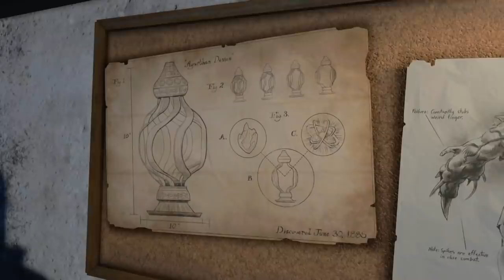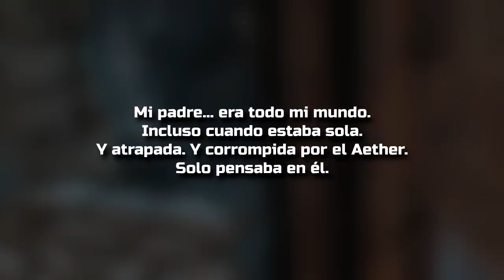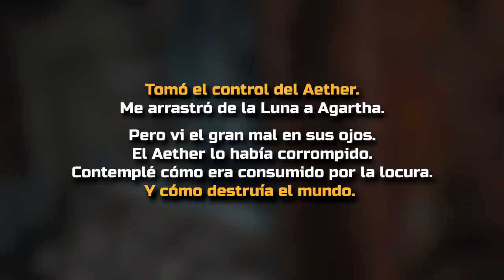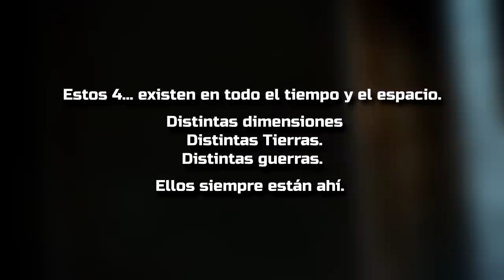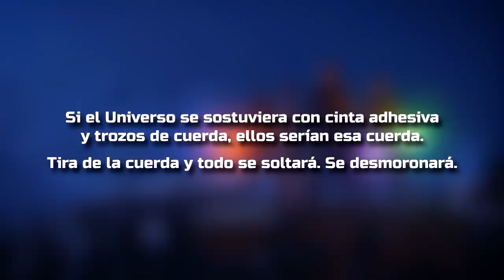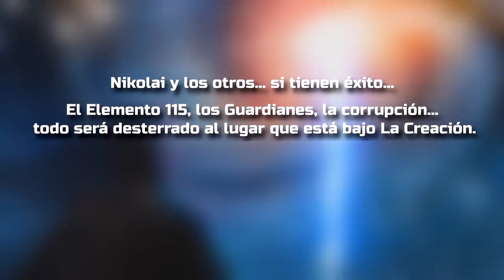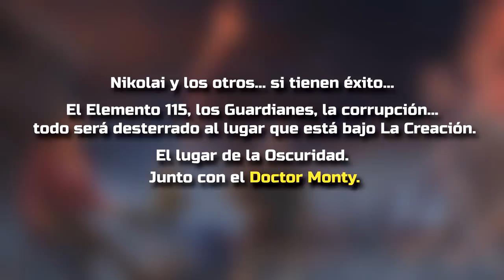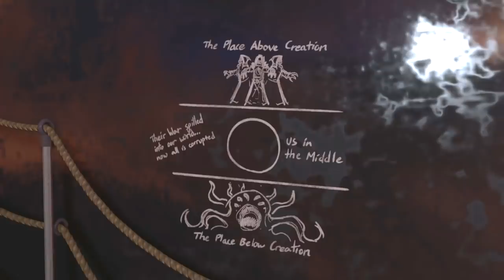LOS VICTIS Y MONTY ESTÁN EN EL AETHER OSCURO || ¿DLC5 DARK AETHER? (Radios Tag Der Toten #3)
Nuevas radios de Tag der Toten apuntan al Aether Oscuro como posible ubicación del DLC5. ¿Tendrán los Victis su digno final? ¿O han sido abandonados realmente en la oscuridad?

🎵 Attack on Titan S3 OST + Gate of Steiner

🔥 RESPECTO AL CANAL: ¡Hola! En este canal podrás encontrar teorías, explicaciones, pistas, radios, códigos e Easter Eggs de la Historia Zombie, principalmente la de Treyarch y la saga Black Ops. En la página principal podrás encontrar listas de reproducción para acceder rápidamente a los vídeos del mapa deseado.

Youtube no es un trabajo para mí y aprecio más la calidad que la cantidad. Es por ello por lo que habrá temporadas en las que pueda dejar de subir contenido y otras en las que contemos con vídeo diario. Asimismo, además de Historia Zombie pura y dura, también podrás encontrar divertidos Gameplays no solo en Zombies, sino también en Multijugador y Blackout. Destacar especialmente la serie de Aventuras (en zombies) y El Camino del Noob (en multiplayer), donde las risas están aseguradas.

¡Gracias por leer y bienvenido!

Gracias a todos los que han apoyado este canal. En especial agradecer a Innfer, Verruckt, Roberto, Wicho, Vesk, Lalo, Jaydex y todos a los que YouTube me ha brindado la oportunidad de conocer.